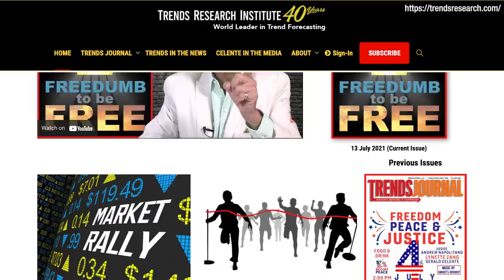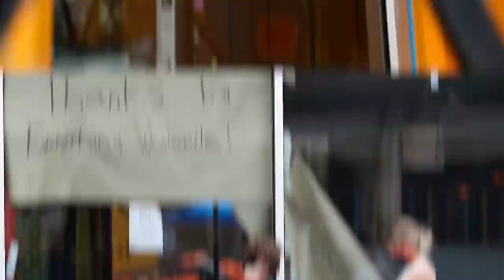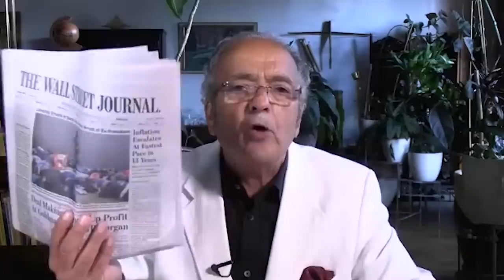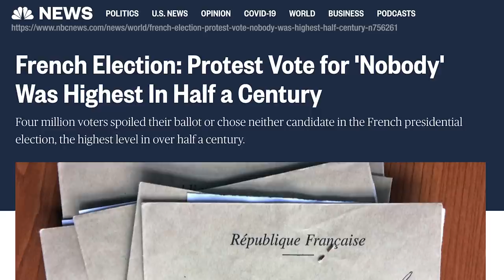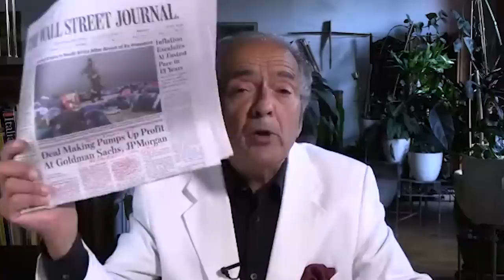My Money Is Completely Out of the Banks; the Bigs Are Destroying Life for Everyone | Gerald Celente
The big banks are "gambling like crazy, they are getting money for free," says trends forecaster and publisher of the popular Trends Journal, Gerald Celente.

Celente gets fired up when talking inflation, "The Fed is lying about inflation, it is not temporary and the numbers are rigged. For the average person, inflation is killing them. The big banks are getting bigger and everyone else is getting poorer," an impassioned Celente tells our Daniela Cambone.

Check out all of Daniela's latest interviews here!

Sign up for free exclusive content and interviews from Daniela that you can't find on YouTube!